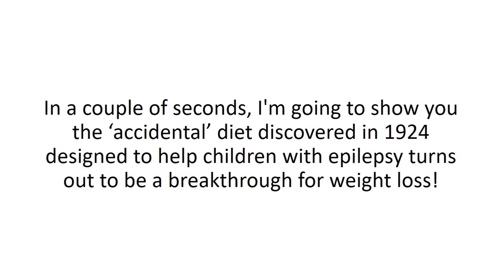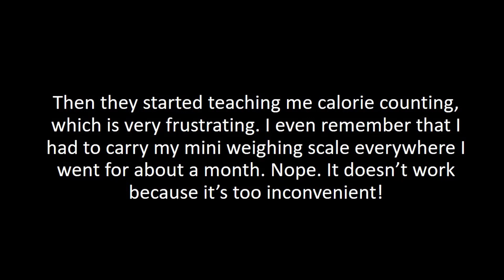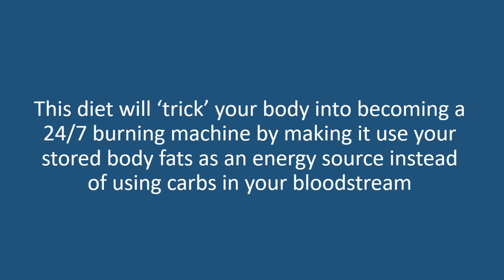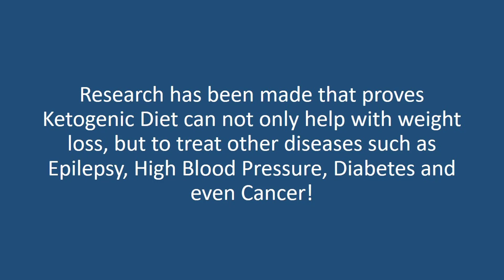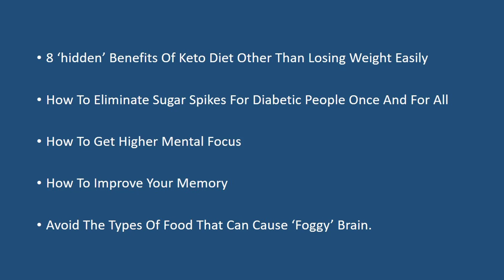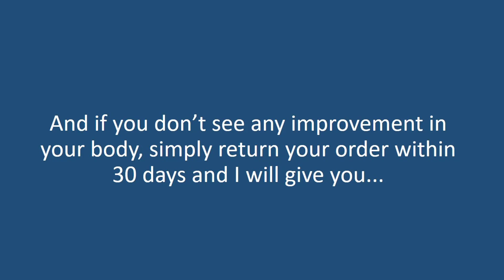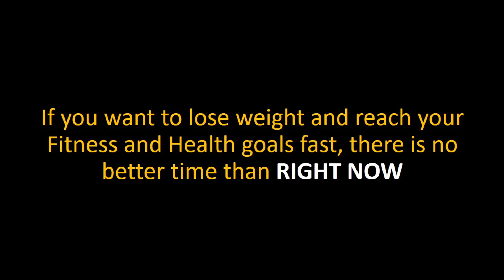Ketogenic Diet 101 FE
Keto Dieting and Lifestyle

Keto Diet and Recipes. This page is a collection of articles and eBook that will help you gain more knowledge in the field of Keto and the lifestyle that this process brings to your life. We also bring other information that we think will help you with this transformation in your life.